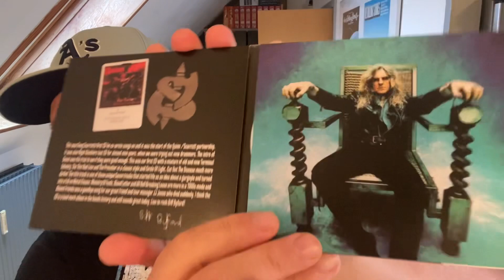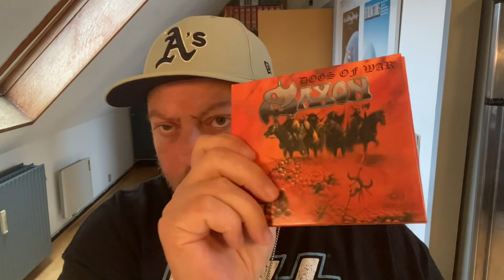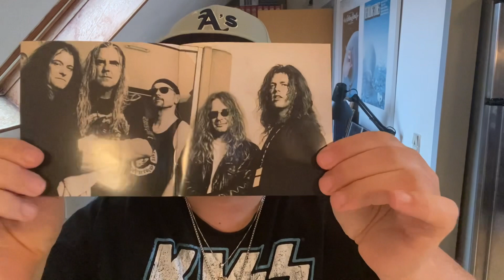Unboxing SAXON CD Re-Issues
In my, very, slow process of completing my Saxon studio album collection, the record company have come to my «aid» and started re-releasing those ilusive late 90’s albums. And now I can show them to you!